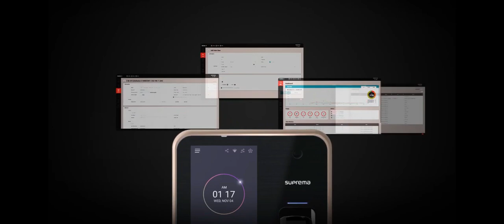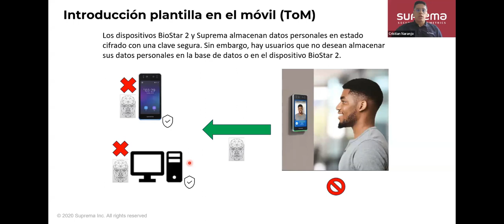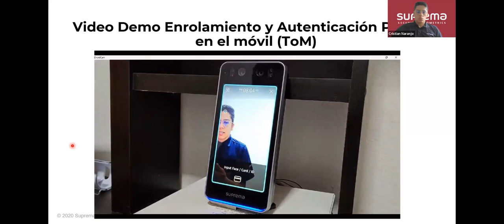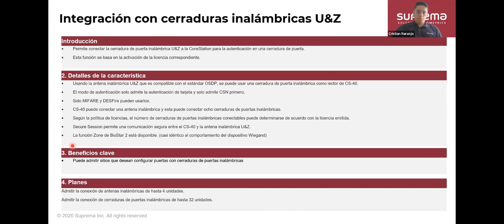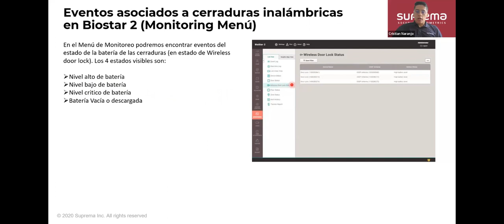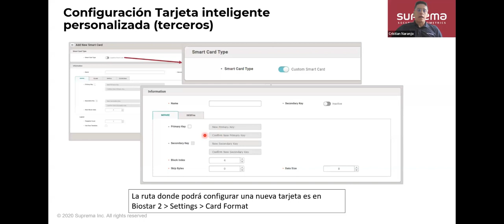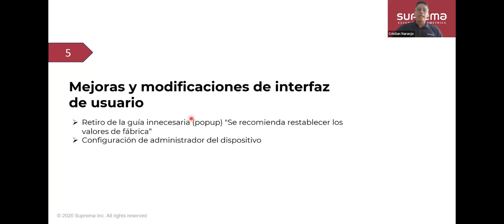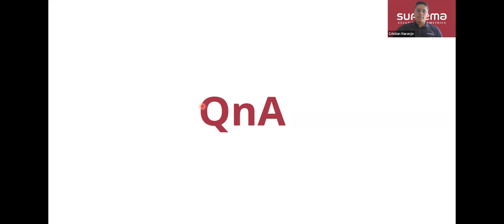Webinar Introduccion BioStar 2.9.4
En este Webinar mostraremos las nuevas características de la versión 2.9.4 de Biostar 2 y sus funcionalidades además del nuevo dispositivo de Suprema el cual será soportado desde esta versión.

*Plantilla en el Móvil (credencial móvil) - FoM
*Integración con cerraduras de puerta inalámbricas (U&Z)
*Tarjeta inteligente personalizada
*Biostation 2a (nuevo dispositivo de Suprema)

Conferencista: Cristian Naranjo